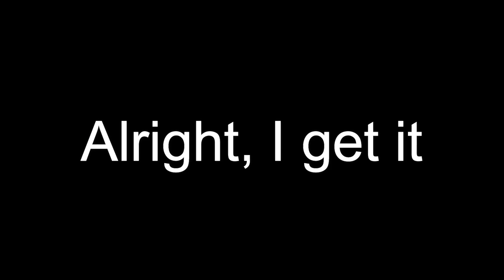The REAL art of Aura Sphere cancelling?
After a long night of thinking about new video ideas I looked through older vids and recognized that my first "The Art of..."-video is probably the most succesful one on this channel. So I thought... sequel time, baby!

If you want you can rewatch it here, but BEWARE that its already pretty old and the gameplay was not that good back then: